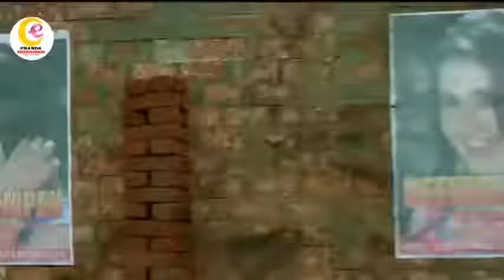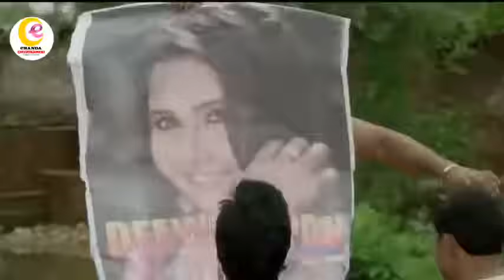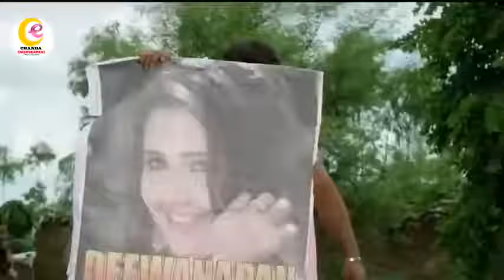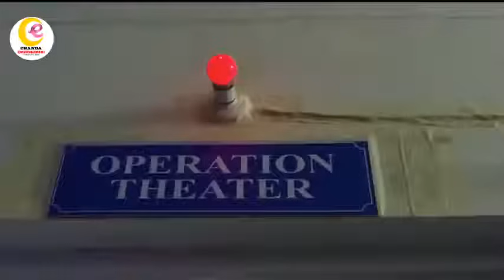New bhojpuri movie Dillagi Khesari Lal Yadav Kajal Raghwani 480p